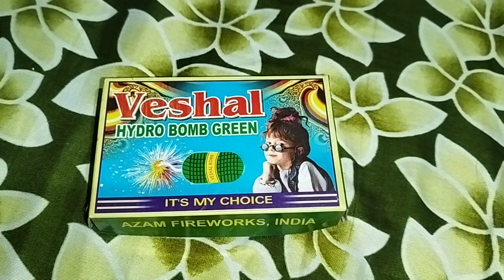Atom Bomb Cracker Cock Brand Sutli Bomb Diwali Stash